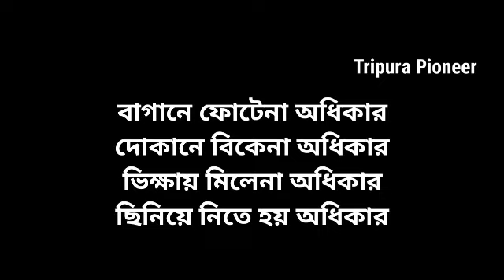জনসাধারণের প্যাঁদানী খেয়ে ঘুম ভাঙ্গল পূর্ত দফতরের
কৈলাসহরে ২ঘন্টা পথ অবরোধ, পরে মুক্ত